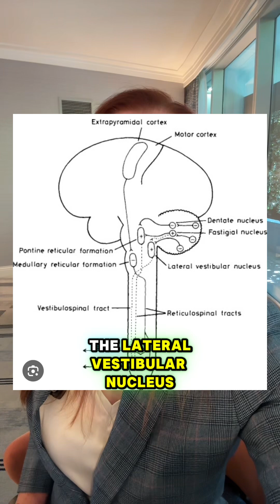Neurosurgeon explains Tua Tagovailoa’s concussions and what it may mean for his career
Let me explain Tua Tagovailoa’s head injuries